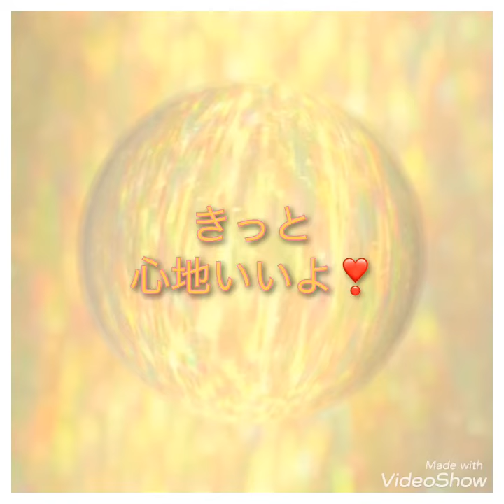無意識領域の精神の核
鬼滅の刃の中で、それぞれの無意識領域の精神の核の話がありましたね❣️🌈
みなさんの精神の核は、どんなだろー❓
わくわくヽ(^◇^*)/